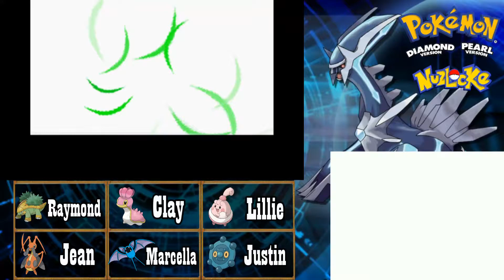Pokemon Diamond NUZLOCKE! - Part 23: Double Battles Galore!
Fiiiiiine... I GUESS I'll take care of your Pokemon FOR you. (lazy...)

RULES FOR THE NUZLOCKE:
1. If a Pokemon faints, it is considered dead and has to be released.
2. Only the first Pokemon encountered on any route is catchable, and nothing else. If the Pokemon faints or fled from, no Pokemon on that route can be caught.
3. No duplicates (except evolutions if previous form is dead)
4. No healing in battle, status or otherwise
5. All Pokemon are nicknamed (although poorly in my playthrough)